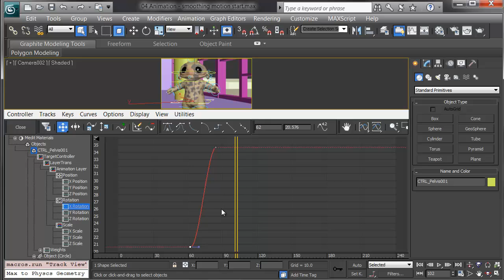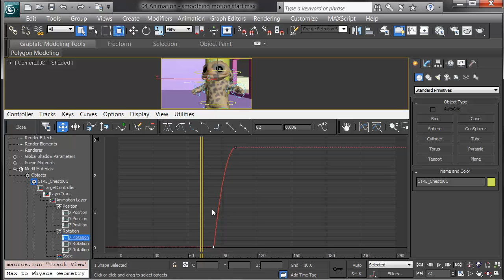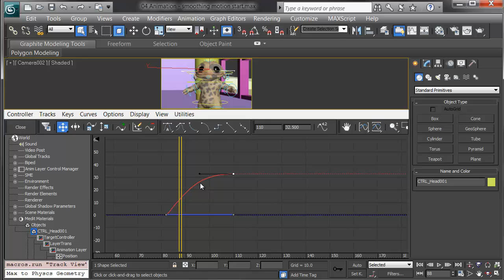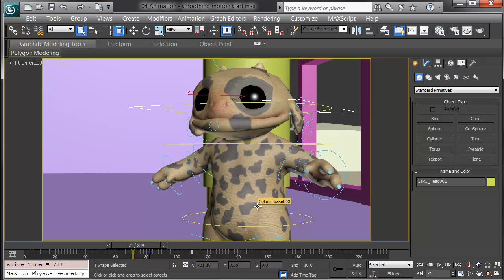30 Second Animation: Smoothing Animation in 3ds Max